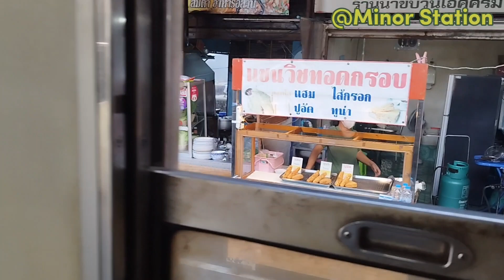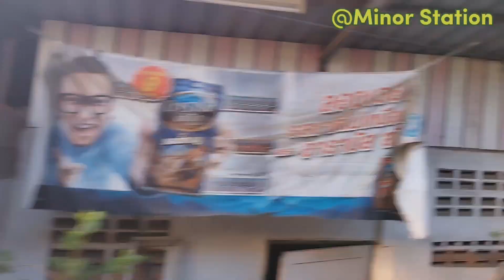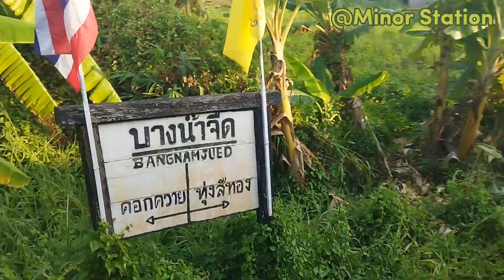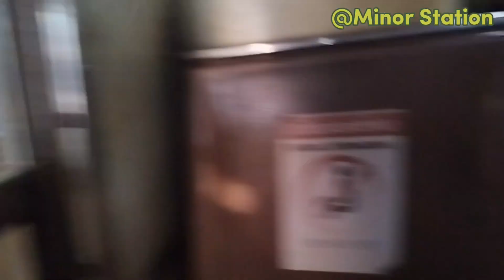รีวิวขบวน 4321 จากสถานีวงเวียนใหญ่ถึง สถานีมหาชัย Train 4321 At Mahachai and Wongwenyai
ลองสร้างวิดีโอด้วยเครื่องมือแก้ไขวิดีโอฟรีอย่าง CapCut สิ!